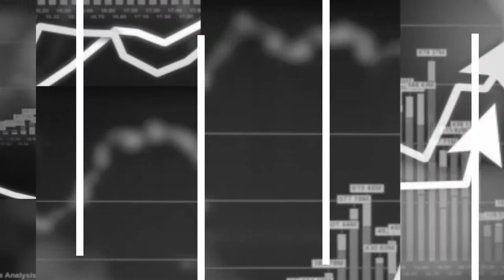Me pandeminë, u shpeshtuan thirrjet e viktimave të dhunës në familje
Gjatë orës policore, shërbimet për punë sociale kanë evidentuar numër të shtuar të paraqitjeve të viktimave të dhunës në familje për përkrahje psiko-sociale, posaçërisht në orët e mbrëmjes. Kur sistemi sektori joqeveritar ballafaqohet me këtë problem në vlug të madh është KOVID 19, në ResPublika biseduam me Natasha Stojanoviq, drejtore e Qendrës për punë sociale të Qytetit të Shkupit dhe Elena Dimushevska, drejtore ekzekutive e Rrjetit nacional kundër dhunës mbi gratë dhe dhunës në familje.